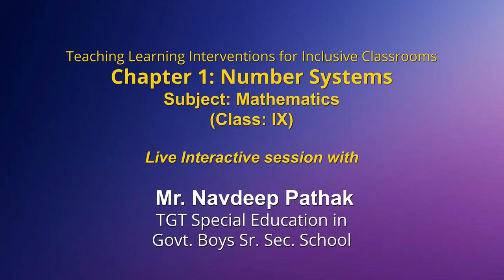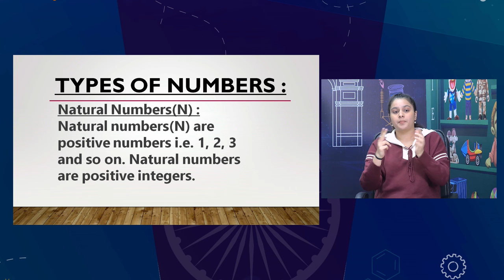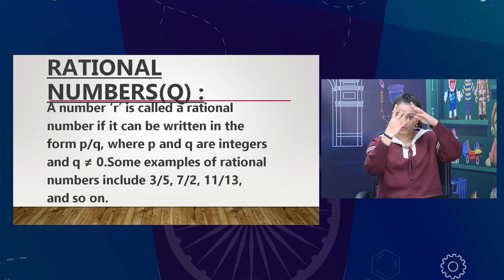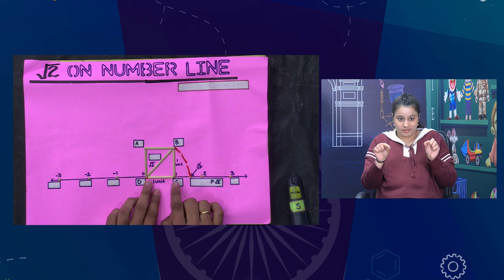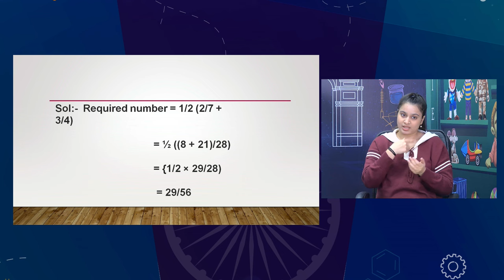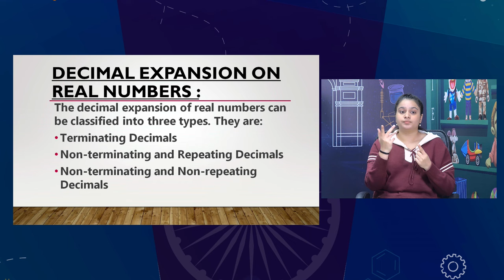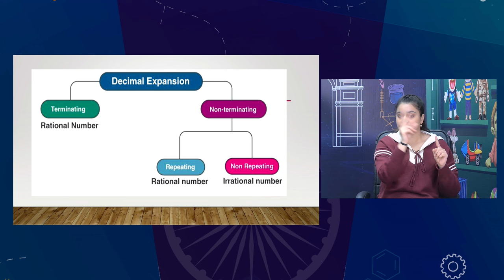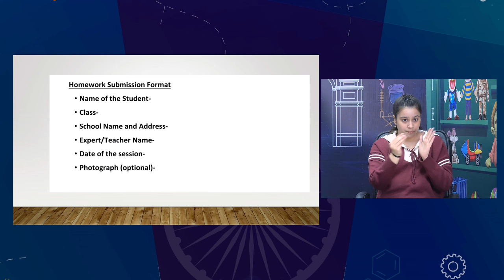Live Interaction on PMeVIDYA : Teaching Learning Interventions for Inclusive Classrooms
Sahyog Session
Mon-Fri                                             5-5.30pm

The programs can be viewed on:
1. DD Free dish channel #2022 to 2033 ( PM eVidya  Class 1 to  PM eVidya Class 12)
2. Zee Dish TV Channel #950
3. Jio TV App
4. ‘NCERT OFFICIAL’ YouTube Channel